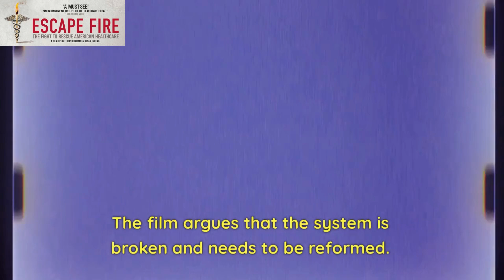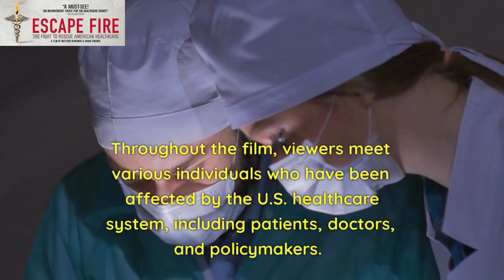Escape Fire: The Fight to Rescue American Healthcare (2012) | Healthcare Documentary Movies Summary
Hey Guys,

Today, @healthcareengineering we are publishing another movie summary - Escape Fire: The Fight to Rescue American Healthcare (2012) | Healthcare Documentary Movies Summary

Welcome to the Healthcare Engineering Social Media Platforms. Please follow us on these platforms to get our amazing updates & support for the healthcare students & professionals!:-